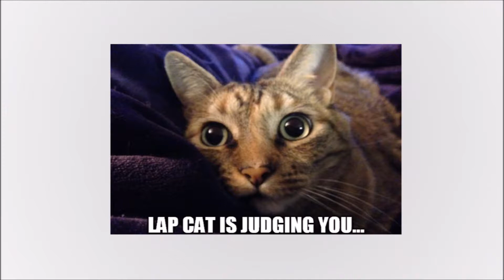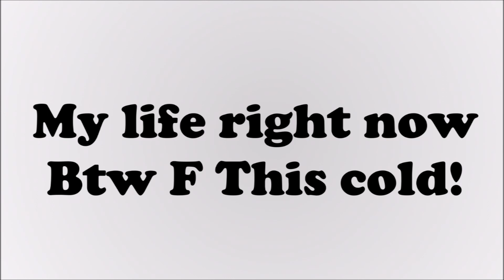Things Cats Do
Discover things that Cat lovers put up with when living with their feline friends!

If you enjoyed this video you will also enjoy my other content.

SOCIAL MEDIA
SOCIAL MEDIA

I would like to thank you all for supporting my videos as its not easy with the busy days i have. The more support means more videos frequently!

-Nandi Entertainment :)